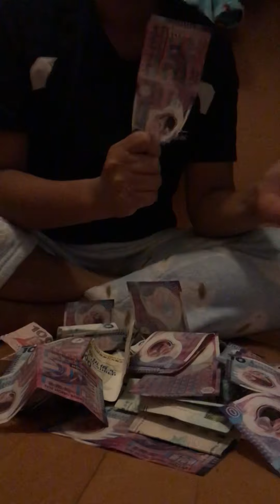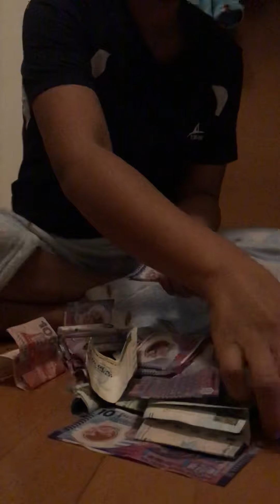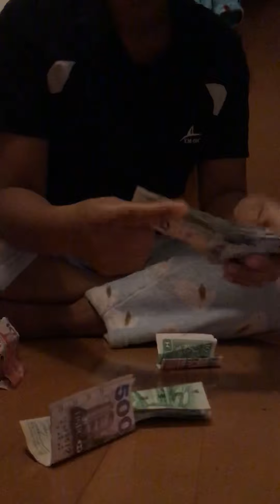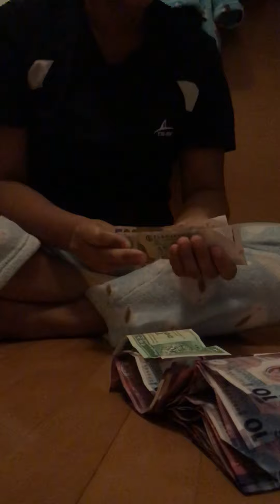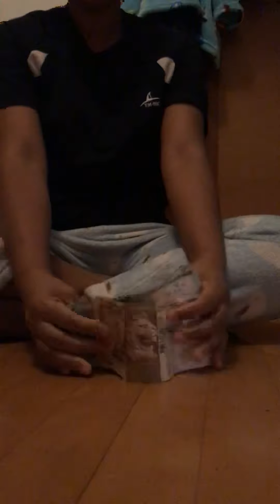December 31, 2019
My ipon challenge 2019